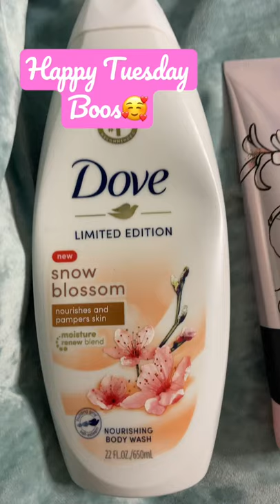🥰Night Blooming Jasmine 🥰